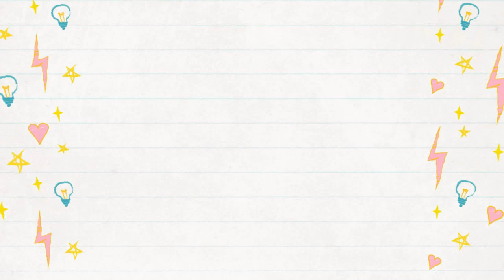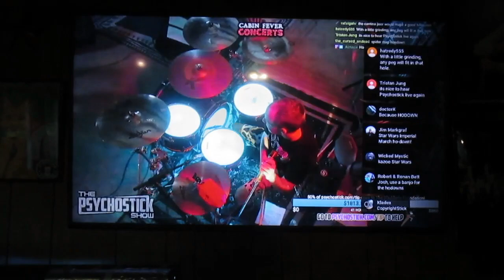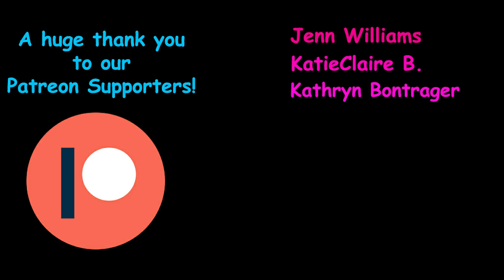Pouring Rain In Northern Michigan!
Just checking in.  All it did all day was pour rain, lol!  However, we did rock to Psychostick!